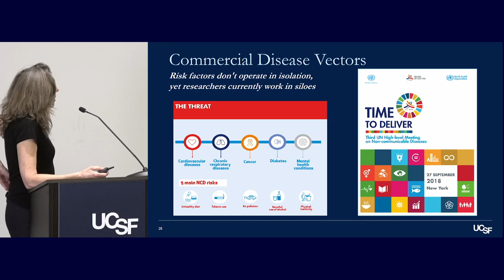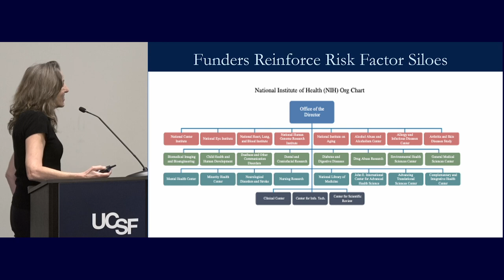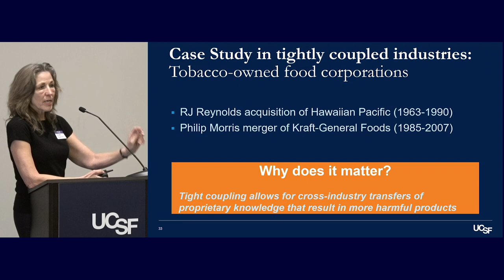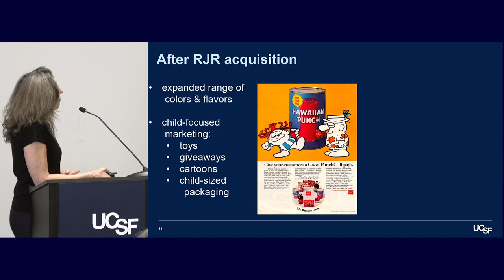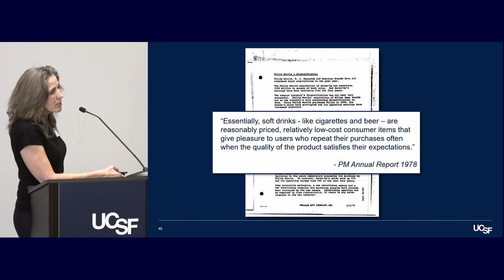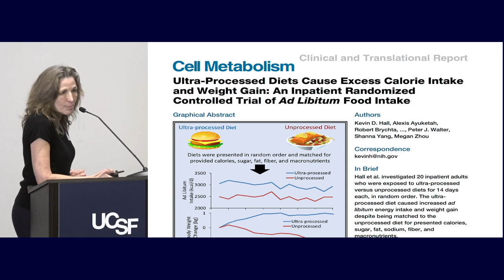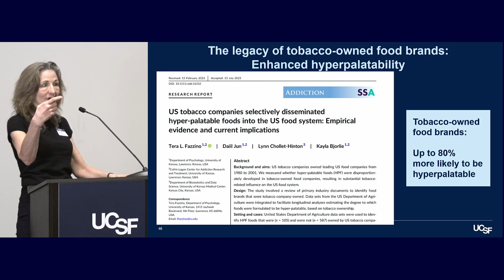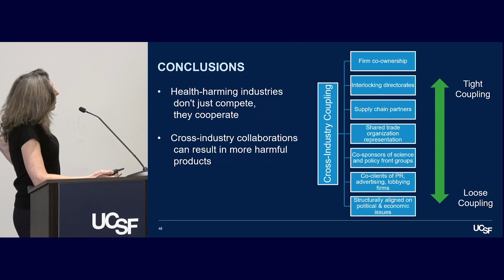The case of tobacco-owned food corporations by Dr. Laura Schmidt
Symposium to Evaluate and Counter Harmful Industry Impacts on Health